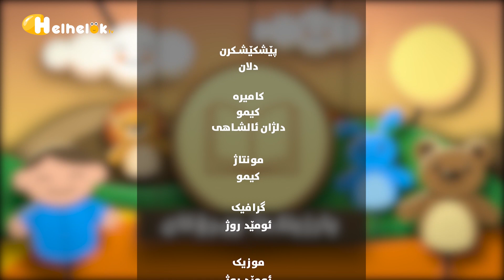به‌رنامه‌یێ پارزینکێ چیرۆکان - خه‌له‌کا 3ێ - Bernameyê Parzînkê çîrokan - Xeleka 3ê